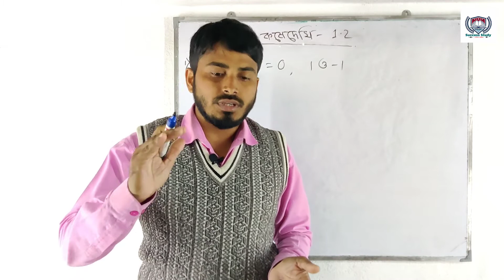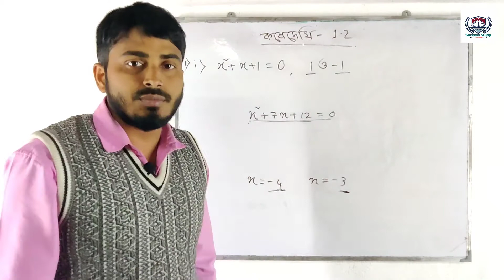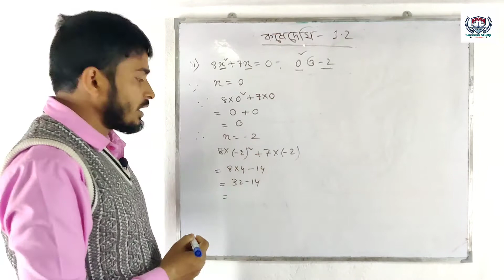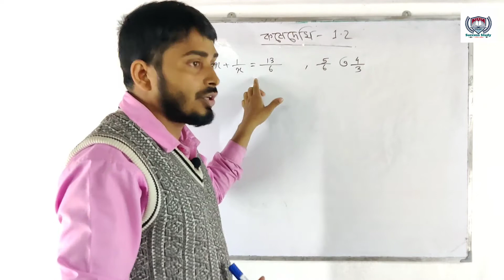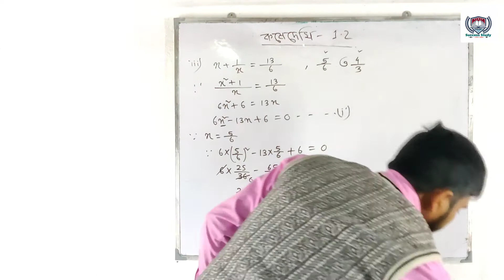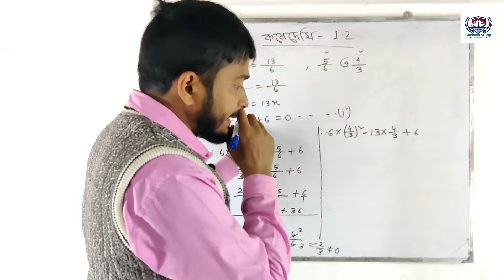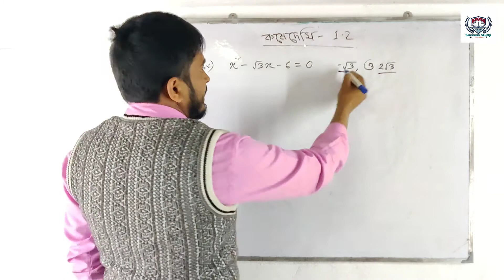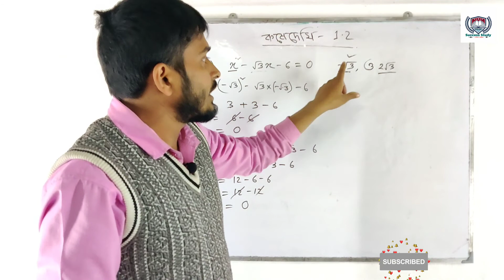Class Ten math || lesson 1.2|| (i)to (iv) of 1|| Success study #7|| Najmul Hoque (Teacher)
ten common
Thanks & Regards
Najmul Hoque (Teacher)